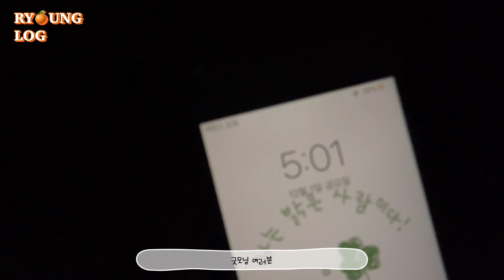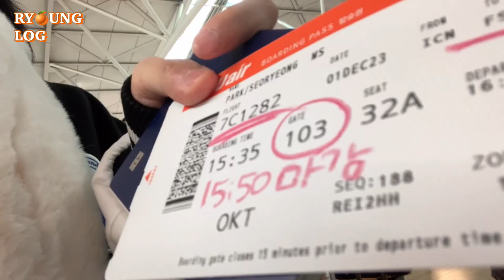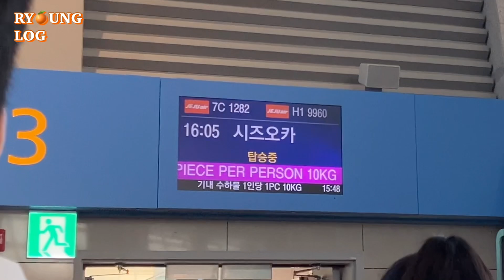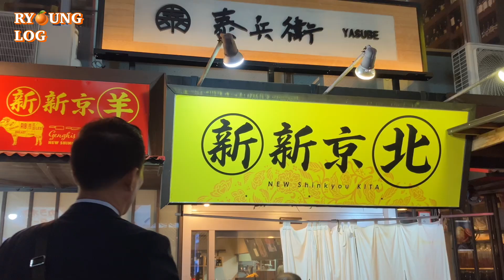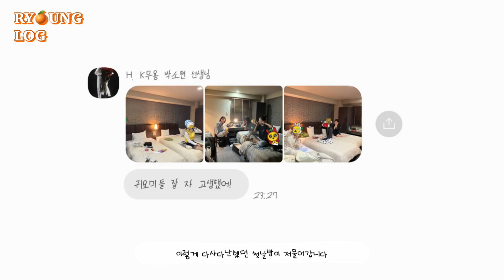[령로그] 한국케이팝고등학교 시즈오카 해외 공연 브이로그 | DAY 1 | 준비부터 먹방까지 | 일본 편의점 털기 | 하겐다즈와 결혼합니다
안녕 여러분 이번에 12/01~12/04 동안 좋은 기회로 일본에 있는 시즈오카현에 가 공연도 하고 일본 학생들과 교류회도 하고 돌아왔습니다
정신이 없어 촘촘히 찍지는 못했지만 좋은 순간들을 기록하고싶어 브이로그를 제작하게 되었어요 오늘도 제 채널에 와주셔서 감사합니다
다들 행복한 하루보내요ヽ( ᐛ )ノ